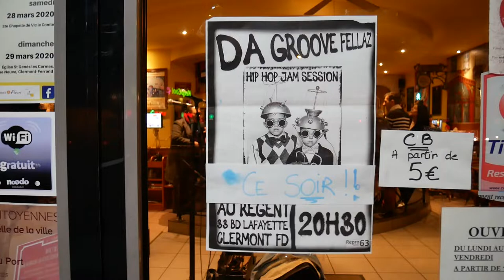episode 2 - gerald deazon feat da groove fellaz au regent a clermont ferrand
petit extrait du set de Gérald Déazon lors de la hip hop session de la team Da Groove Fellaz
au bar le régent à clermont ferrand
un accueil super, des musiciens talentueux et un MC à la hauteur ;-)

profitez bien de cette vidéo